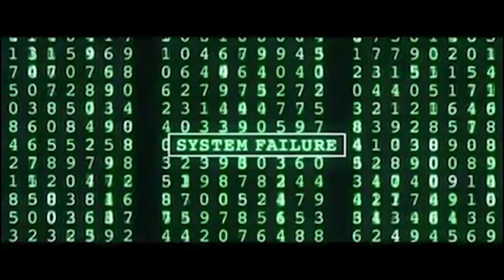The Matrix 4/ Resurrection/All Teasers/2021/HD/